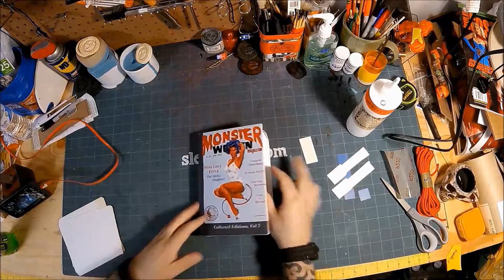SleepyOni: Books! Faux-Leather, Bat-stamped Notebook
Wherein I construct a notebook in faux-leather (and embossed with a bat symbol) from scratch.

This was a big experiment in figuring out how to get custom shapes to show through the cover material.  I've had something like this on my project list for the last year or so...I think it worked out pretty okay.  Bag symbol is heavily based on an Edward Gorey drawing, wanted something as far from The Dark Knight as I could get while maintaining left-right mirroring.

I will probably spend some time carrying this one in my bag just to see how it weathers.  When it comes to notebooks and print items, my aesthetic is apparently "old and beat-up".  Side note:  I am perfectly fine with that.  I loves what I loves.

Some may question the timing of producing an Evil Overlord Notebook the same week as the U.S. presidential election (I actually filmed the last shots AFTER going to vote on Tuesday), but I assure you that was entirely coincidental.